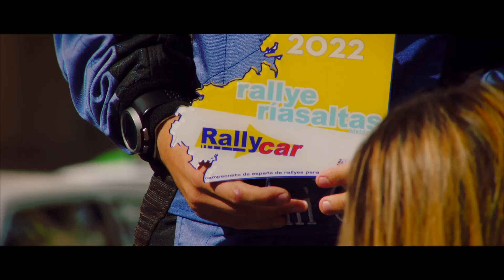PROMO RALLYE RIAS ALTAS 2023